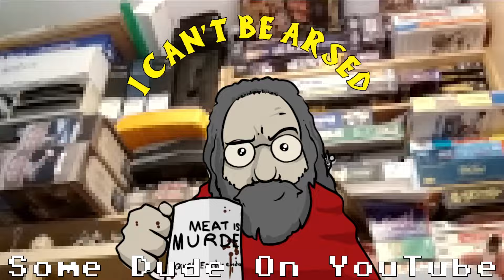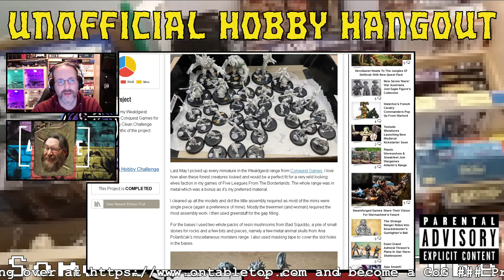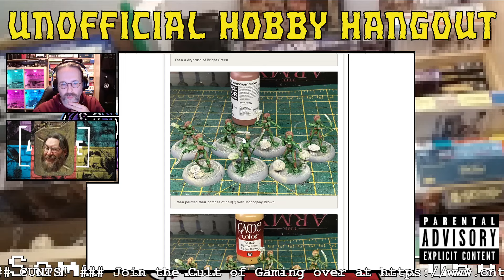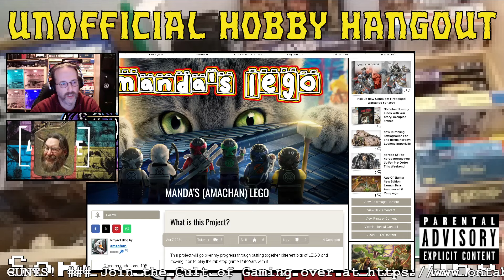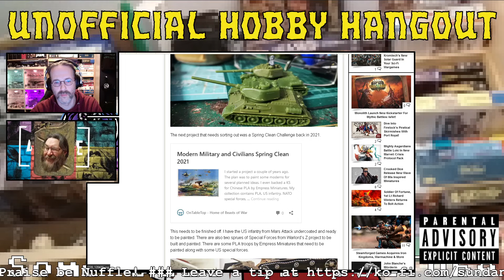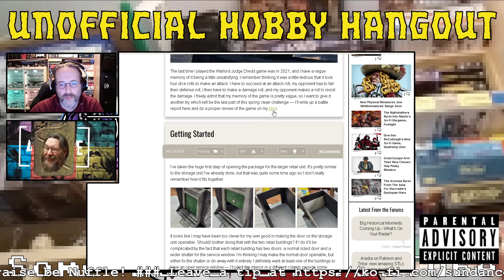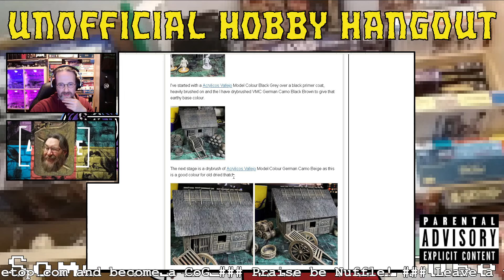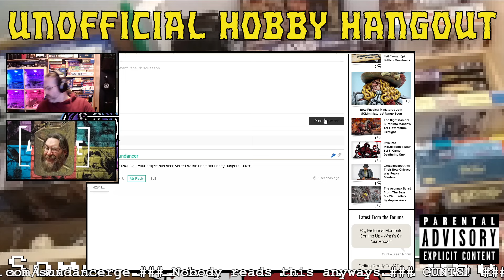[unofficial Hobby Hangout] #211 Have you seen this man?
Tiny fighting men and ways to paint them... Huzza!

with much fun in the chat. Join us there ;)